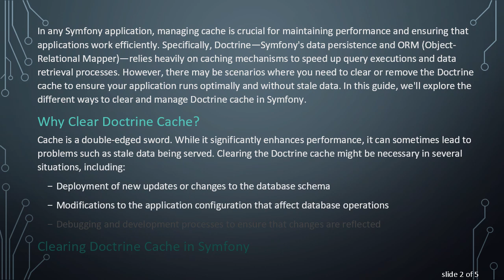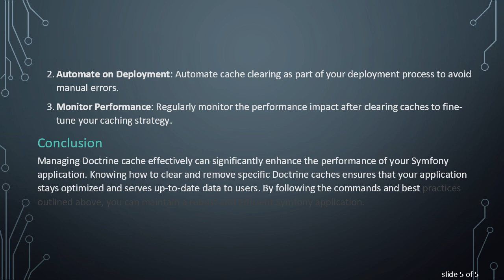Optimizing Your Symfony Application: Clearing Doctrine Cache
Summary: Learn how to effectively clear and manage the Doctrine cache in your Symfony application to ensure optimized performance and updated data handling.

In any Symfony application, managing cache is crucial for maintaining performance and ensuring that applications work efficiently. Specifically, Doctrine—Symfony's data persistence and ORM (Object-Relational Mapper)—relies heavily on caching mechanisms to speed up query executions and data retrieval processes. However, there may be scenarios where you need to clear or remove the Doctrine cache to ensure your application runs optimally and without stale data. In this guide, we'll explore the different ways to clear and manage Doctrine cache in Symfony.

Why Clear Doctrine Cache?

Cache is a double-edged sword. While it significantly enhances performance, it can sometimes lead to problems such as stale data being served. Clearing the Doctrine cache might be necessary in several situations, including:

Deployment of new updates or changes to the database schema

Modifications to the application configuration that affect database operations

Debugging and development processes to ensure that changes are reflected

Clearing Doctrine Cache in Symfony

Symfony provides multiple commands to clear different types of caches managed by Doctrine. Let's look at some important cache clearances you might need to perform.

Clearing Metadata Cache

The metadata cache is vital for Doctrine's operation, as it contains information about the entities and their mappings. To clear the metadata cache, you can run:

Clearing Query Cache

Query cache stores the results of SQL queries. If you encounter issues where outdated query results are being used, you can clear the query cache:

Clearing Result Cache

The result cache stores the query results, which can also lead to outdated data being served. To clear the result cache, use:

Clearing All Doctrine Caches

If you're not sure which cache might be causing issues, or want to perform a comprehensive cache clear, Symfony allows you to clear all types of Doctrine caches in one go:

Or alternatively, you can clear all caches, including other Symfony caches, by using:

Best Practices

While clearing cache is often necessary, it should be done judiciously to avoid performance degradation:

Environment-Specific Clearing: Ensure cache clearing commands are run in the appropriate environment (development versus production).

Automate on Deployment: Automate cache clearing as part of your deployment process to avoid manual errors.

Monitor Performance: Regularly monitor the performance impact after clearing caches to fine-tune your caching strategy.

Conclusion

Managing Doctrine cache effectively can significantly enhance the performance of your Symfony application. Knowing how to clear and remove specific Doctrine caches ensures that your application stays optimized and serves up-to-date data to users. By following the commands and best practices outlined above, you can maintain a robust and efficient Symfony application.